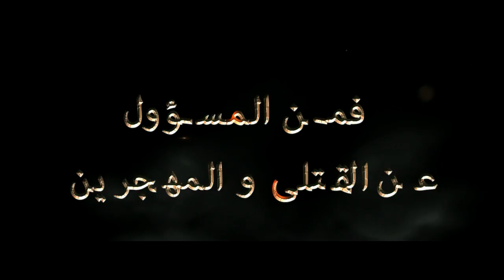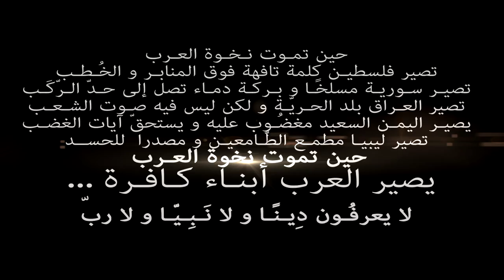حين تمـوت نُـخوة العـرب